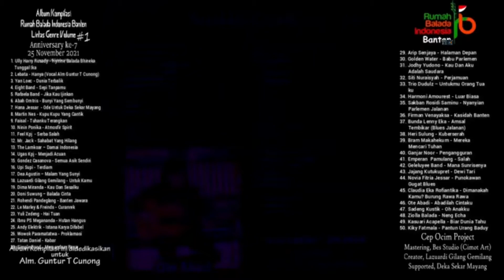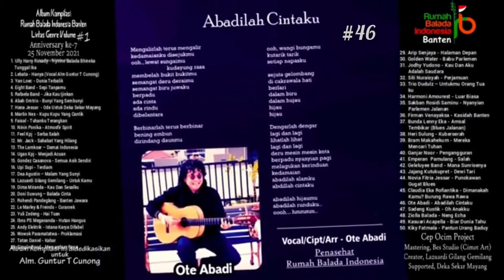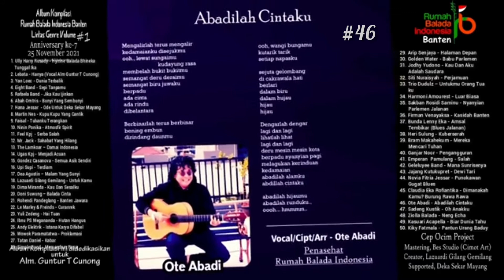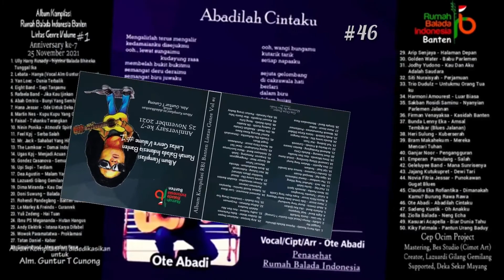Abadilah Cintaku (Ote Abadi) - Penasehat RBI